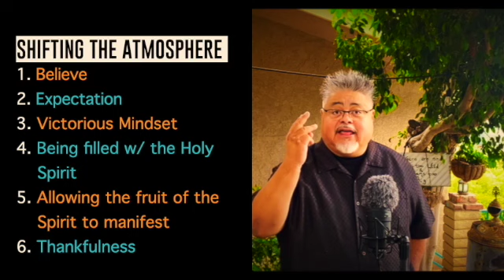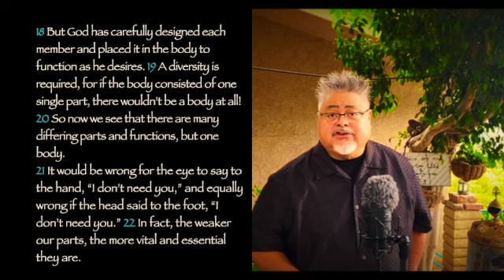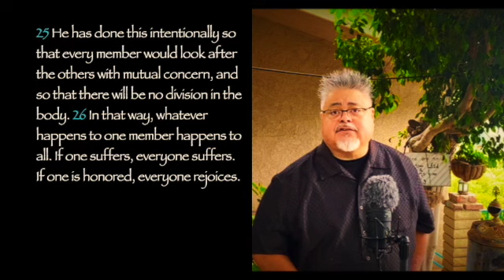Powerhouse SanPedro: Ep36.21 | "Did You Get It?"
Episode 36 is an explanation of what is the true purpose of gathering each Sunday as well as looking into the subject of angels.

This was recorded “live” on September 26, 2021 w/ Bob Andrade at Powerhouse in beautiful San Pedro California.

You can help this ministry continue to move forward by supporting us through a donation of any size. Ways in which you can give is through “ZELLE” .. EasyTithe app .. or by mail at:

Powerhouse SanPedro
P.O.Box 9028
San Pedro, CA
90734

TIME STAMPS:
Did You Know?  03:05
Today's Teaching: 03:41
10 Keys of Shifting The Atmosphere: 26:23
Closing Thought: 42:01

John 14.13-14
2 Corinthians 1.19-20
Psalms 8.3-9
Isaiah 14.12-14
1 Corinthians 12.14-26